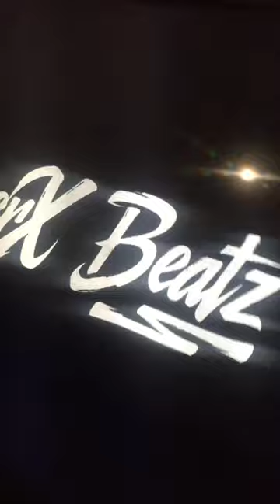EZEKH FIGYELD (OFFICIAL MUSIC)